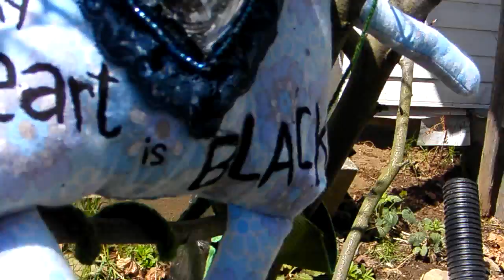Mimi Traillette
Segment de l'intervention textile "Jardins Secrets" de la Galerie des Nanas dans le cadre de En Avril... Fibre Textile Art (par Nom d'artistes)